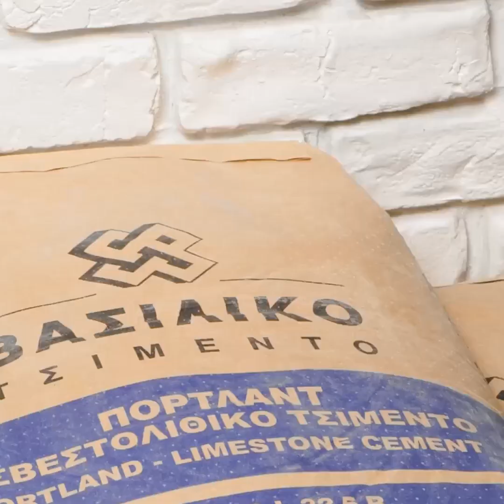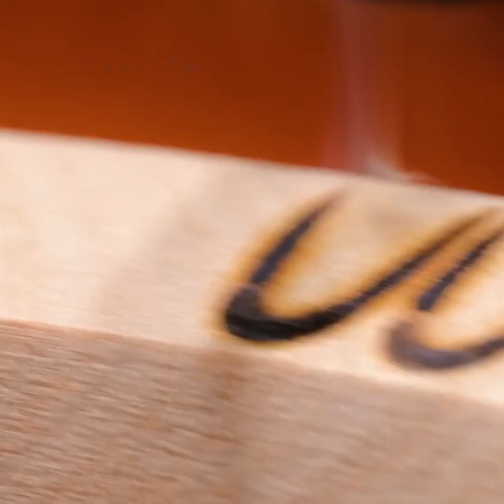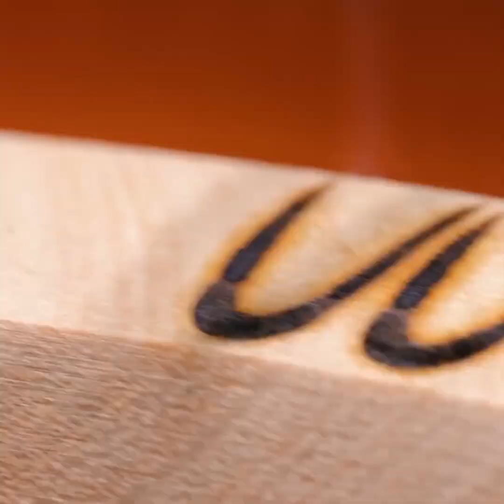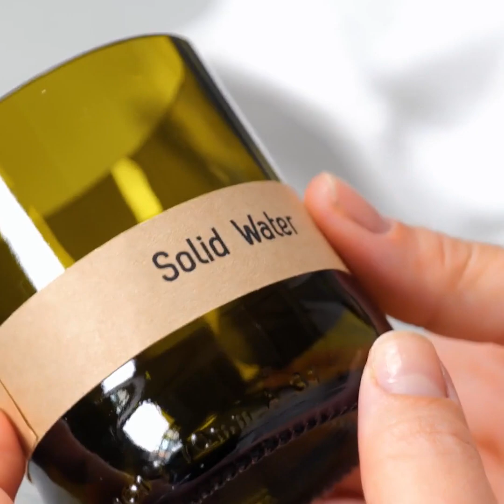MANUALIDADES CON CEMENTO Y OTROS MATERIALES PARA TU HOGAR